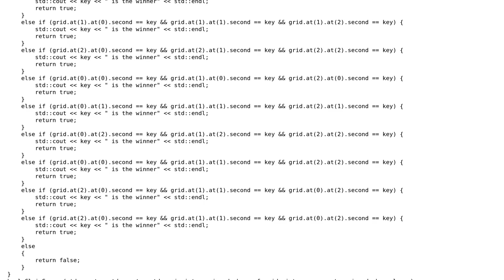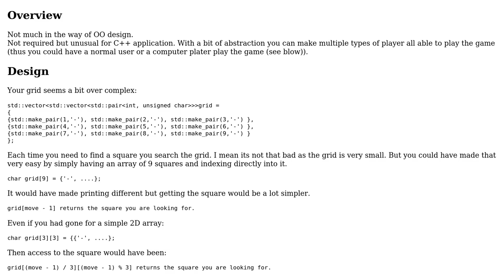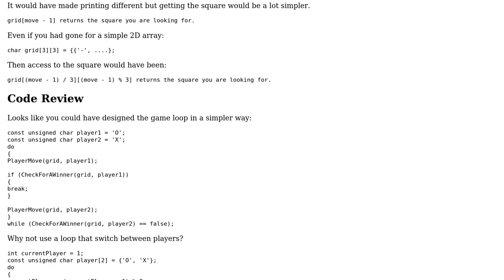Code Review: Noughts and Crosses (Tic Tac Toe) C++ Console Application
With thanks & praise to God, and with thanks to the many people who have made this project possible! | Content (except music & images) licensed under CC BY-SA | Music | Images & others | With thanks to user Martin York user George Austin Bradley user 200_success and the Stack Exchange Network Trademarks are property of their respective owners. You are responsible for your own actions.